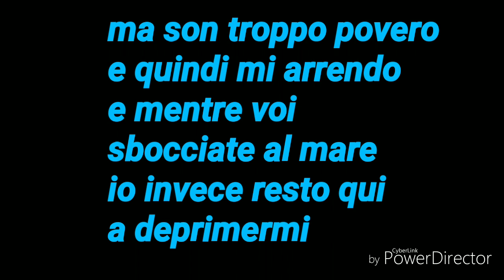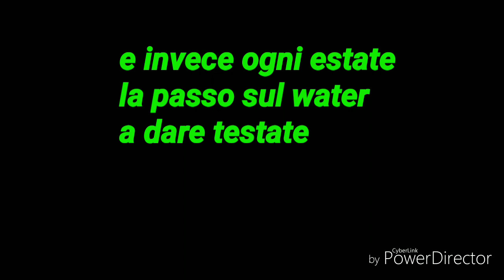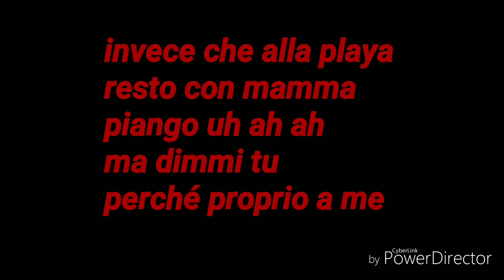xMurry - Piango - Testo [ video lyrics ]